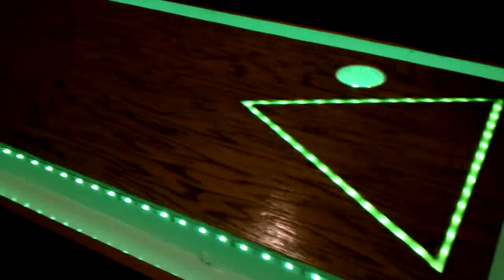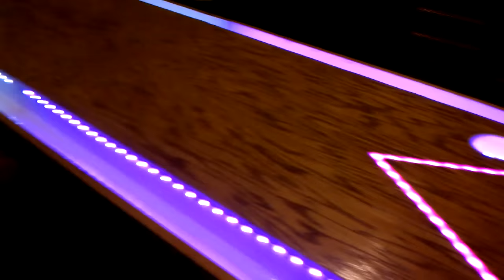LED Beer Pong Table with Ball Washers and Moat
Built by BeerPongCustoms.com This table has a total of 10meters of multi-color LED lighting. The lights can be changed with the remote as you can see in the video. The white trough bordering the table is actually a "moat" that can be filled with water and uses 4 pumps to circulate pong balls around the table. Since it is over 3in wide it can also be filled with ice and hold all of your beers for the party.